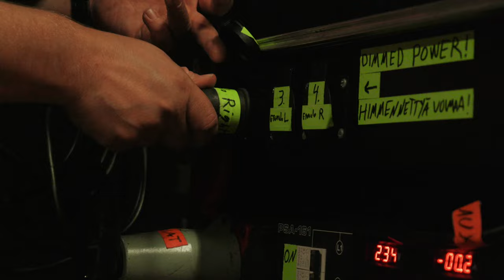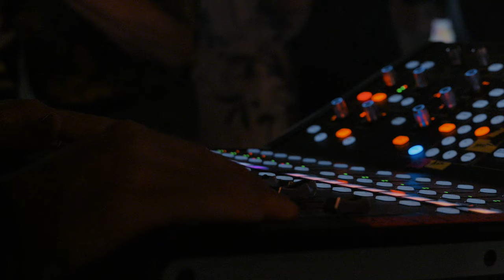Komiat - Pakka sekaisin (VIDEO)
Uusi single ”Minähän vien” ulkona perjantaina 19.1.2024!

Video: Valtteri Koponen / kuvakertoo.fi
Kuvattu 8.8.2023 Hämyslavalla Nokialla ja 9.8.2023 Kuikan lavalla Jyväskylässä.

Pakka sekaisin
Säv. Esa Nieminen
San. Pekka Laaksonen, Esa Nieminen
Sov. Komiat, Sampo Haapaniemi

Laulu: Aleksi Yli-Sissala, Samuel Järvinen, Pekka Oravuo
Kitara: Samuel Järvinen, Pekka Oravuo
Haitari: Aleksi Laukkonen
Basso: Juho Eskola
Rummut: Eero Nummela

Koskettimet ja perkussiot: Sampo Haapaniemi

Äänitys: Miikka Huttunen, Sampo Haapaniemi & Aleksi Villberg @ Sonic Pump Studios

Miksaus & tuotanto: Sampo Haapaniemi
Masterointi: Svante Forsbäck

A&R: Pekka Ruuska
Kaiku Recordings 2022

Ja muista seurata meitä myös sosiaalisessa mediassa! :)